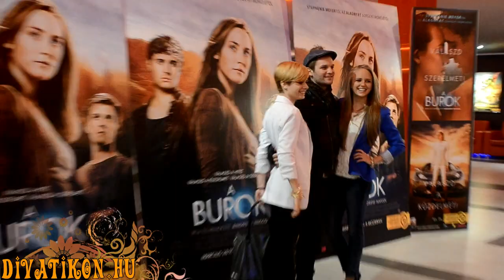6 vélemény az Alkonyatról és A burok c. sci-firől!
A burok című sci-fi premier előtti vetítésén jártunk...
Riporter: Kaszás Bence
Operatőr: Bártfai Balázs